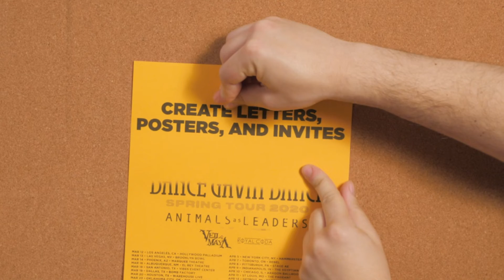JAM Yellow Paper